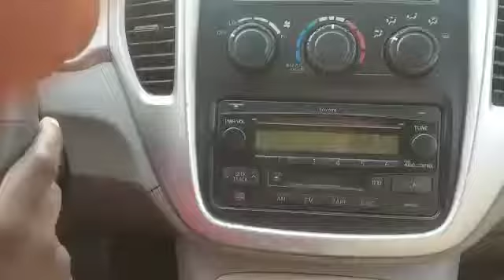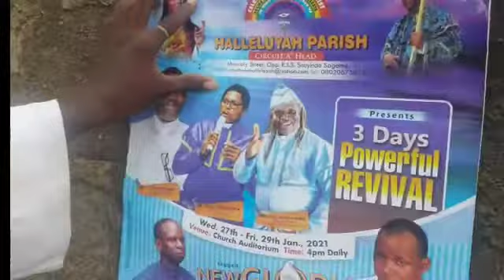Ccc Hallelujah - New Glory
I invited you all to  our three strong powerful Revival ,you are all invited, please come and receive mercy and break through, Lord of OSHOFA WILL LOCATE YOUR HELPER IN JESUS NAME